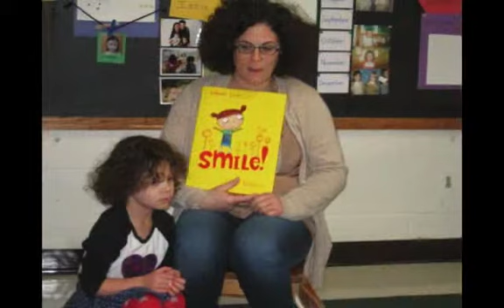December 14, 2012-Medium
pkb